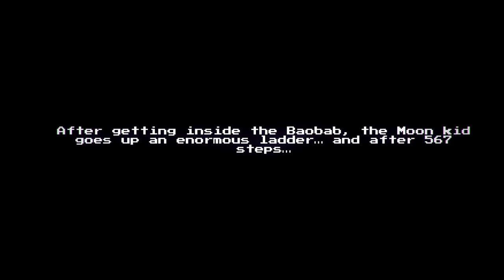Catching the Big One - Baobabs Mausoleum - Part 6 - Let's Play Gameplay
Lemme tell you about that one time where I caught the bigest fish you ever did see.

The second Baobabs Mausoleum chapter with “Baobabs Mausoleum Ep.2: 1313 Barnabas Dead End Drive” which follows the adventure of our FBI Agent Watracio Walpurgis in his quest: Escape from Flamingos Creek.

Now you can explore Flamingos Creek wilfully! Mixing David Lynch, Twin Peaks and the Zelda Saga, you will find the logic evolution of an “open town”, where you will have a profound experience with the town, its inhabitants, main story and secondary missions.

Baobabs Mausoleum™. Mixing Monkey Island, Zelda Link´s Awakening DX with Twin Peaks and SpongeBob Squarepants. Welcome To Flamingo´s Creek: Population 64.